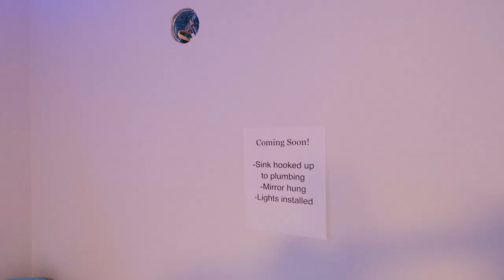525 30th Avenue Southeast Albany Oregon